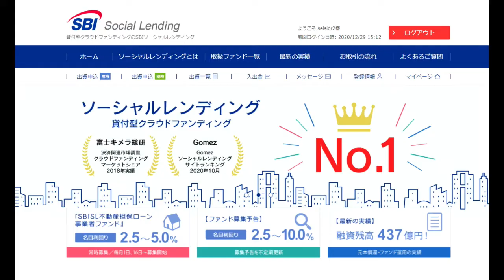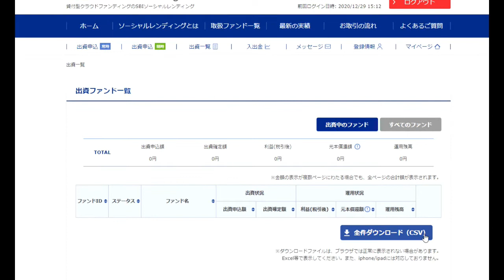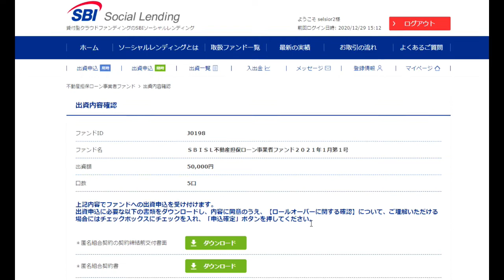【SBI投資】第一話：ソーシャルレンディング（令和３年元旦）